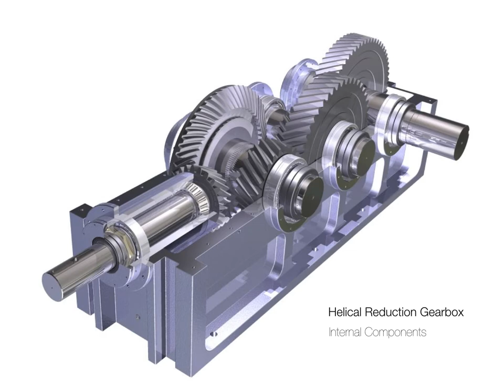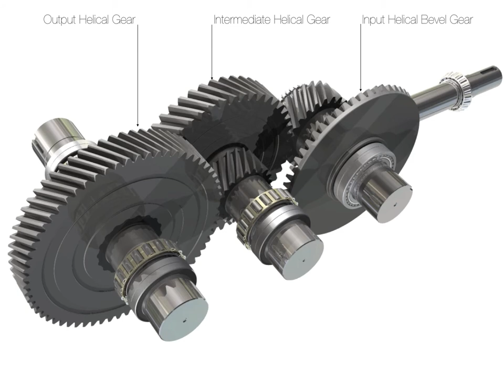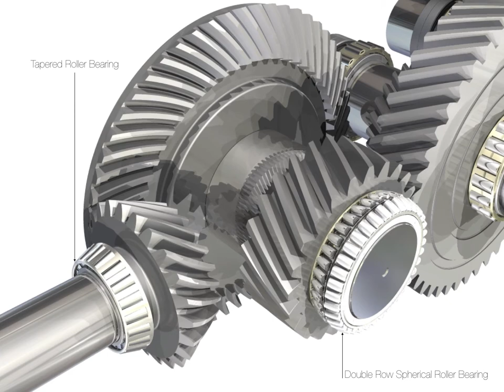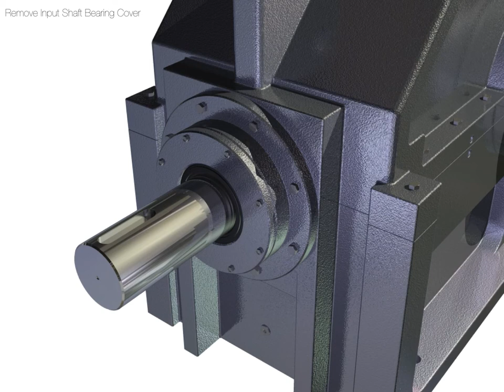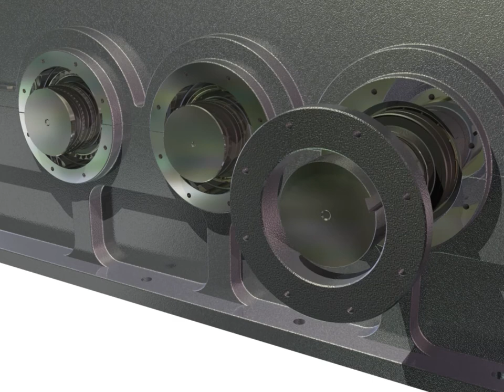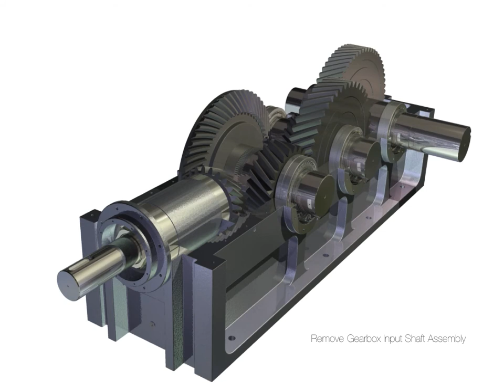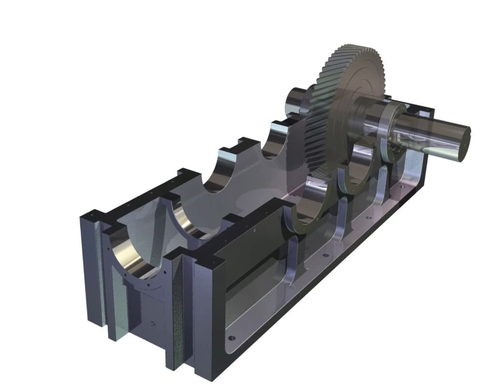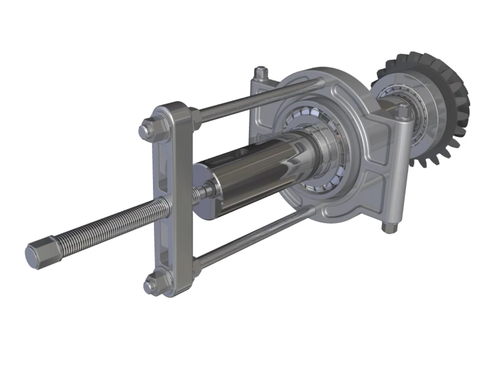HELICAL REDUCTION GEARBOX DISASSEMBLY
This video shows the gear ratio between the input and output shaft a helical gear box. You can see the disassembly sequence that removes the input, intermediate and output shaft assemblies.